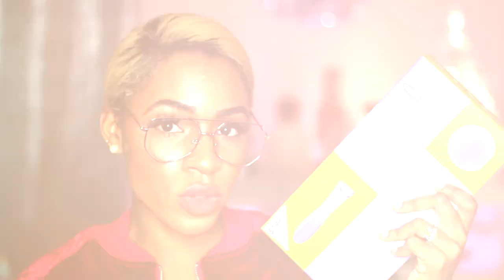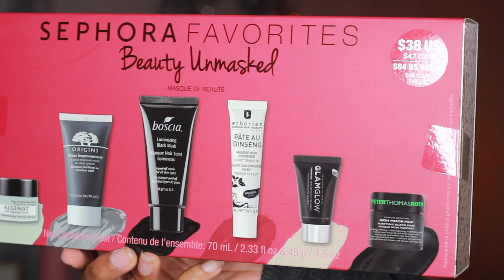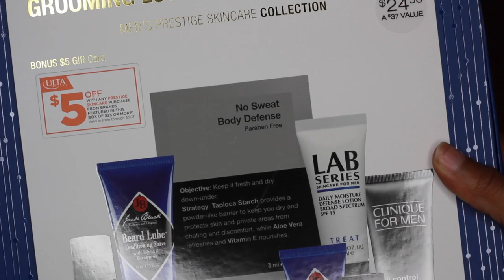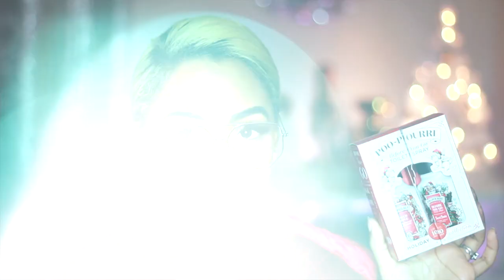Holiday Gift Guide: AMAZING Beauty Gift Sets! ▸ VICKYLOGAN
FOREO Complete Beauty Essentials Kit exclusively available at Macys.com, Askderm.com, Skinstore.com, Net-a-porter.com &

Real Techniques Mega Brush Set

Sephora Favorites Beauty Unmasked (couldnt find the link...)

Sephora Favorites Perfume Sampler

Smashbox Light It Up: Lipstick + Mattifier Set

NYX Liquid Suede Lip Cream Vault Set

Men's Grooming Essentials (couldnt find the link...)

Poo-Pourri Holiday Set

Soap & Glory Soaper Spa Set

ABH liquid lipstick- Ashton
Necklace used the code “Vicky” for a discount!

FTC: This video is in collaboration with FOREO.

Proverbs 3:5